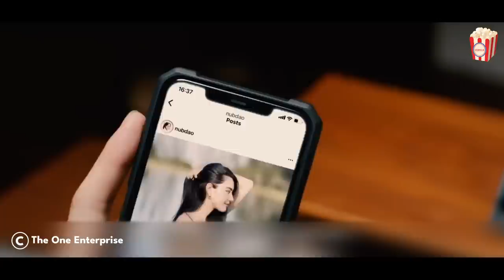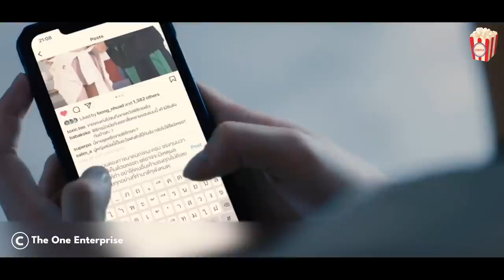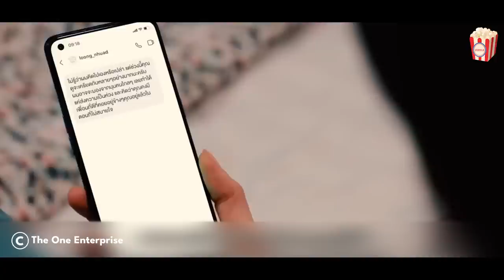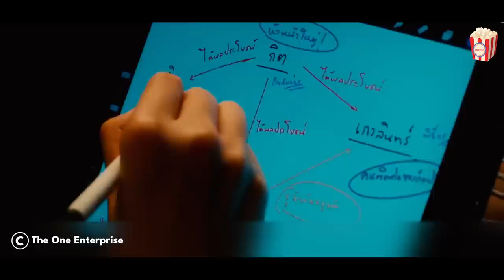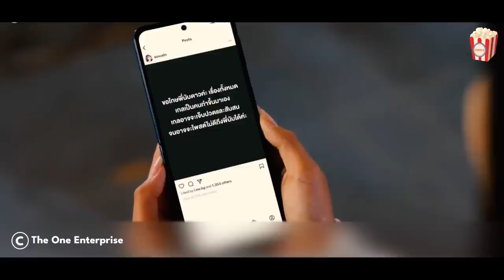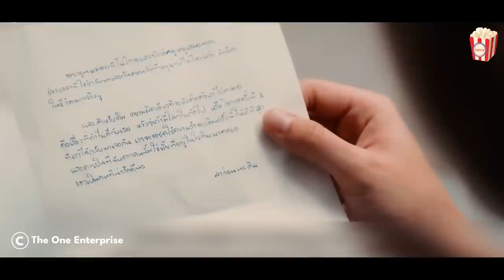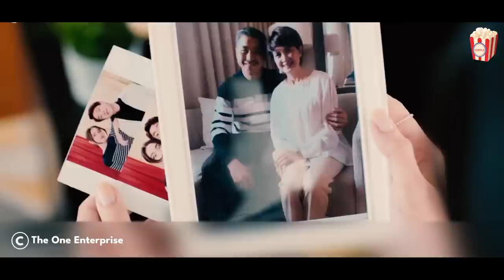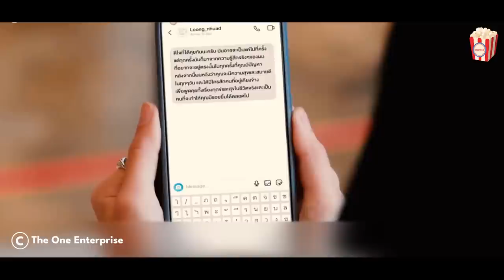At First, He Seemed Geeky, but Seven Years Later, He Left Women Regretting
Welcome to our Astrophile Thailand drama recap for 2022! In this episode, we'll be diving into the latest installment of this popular drama series, exploring the twists and turns of the story, and sharing our thoughts on the characters and performances.

As always, we'll be analyzing the drama from every angle, including the writing, direction, cinematography, and more. Plus, we'll be sharing some behind-the-scenes insights and trivia that you won't want to miss.